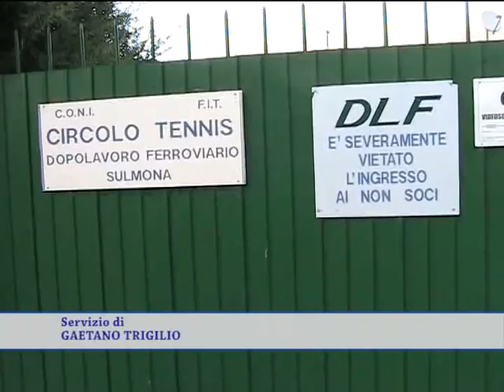ONDA TG 26.10.2013 - TORNEO TENNIS CITTA' DI SULMONA